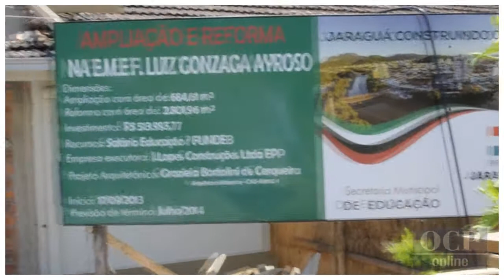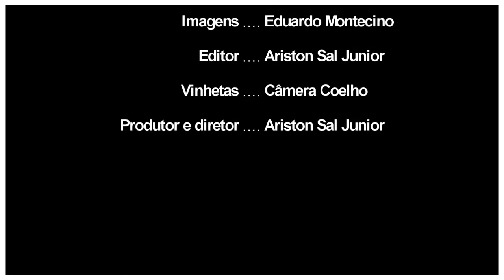Sonora Elson Cardozo Secretário de Educação